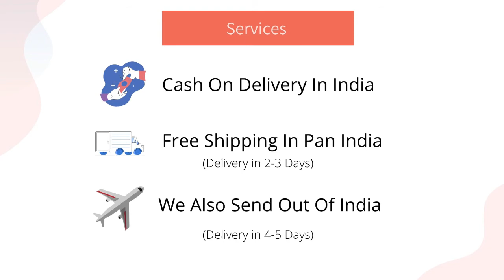Natural Premium Moldavite Gemstone at PMKK GEMS | Rashi Ratan Jaipur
Branch Office :
1733/203, 2nd Floor, Dariba Kalan, Chandni Chowk, Delhi - 110006, Delhi (India)